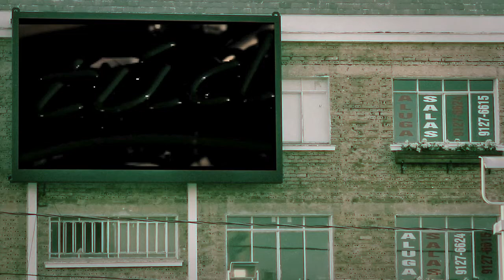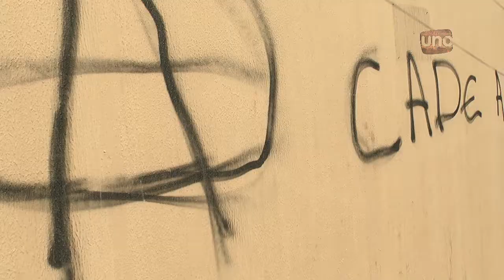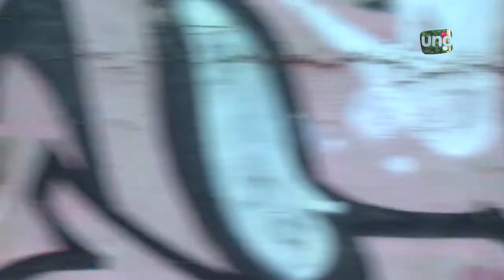Estúdio A - Meios e Muros de Expressão - parte 3/3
A pixação e o grafite derivam de uma necessidade de passar uma mensagem, de expressão artística, de intervenção nas cidades ou de demarcação de território. Esta pauta discute as intervenções nos muros do cenário urbano. Tinta e spray coloridos nas ruas cinzas das cidades.